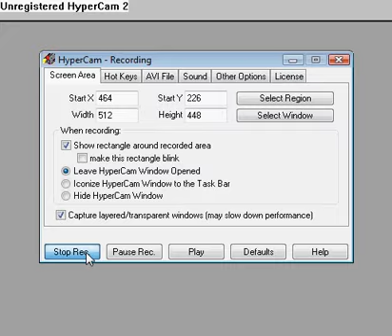Let's Play - ActRaiser, Part 1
My first Let's Play!

The game is ActRaiser, for the SNES. It's a blind run, but I intend to finish it...so this is gonna take forever. @_@